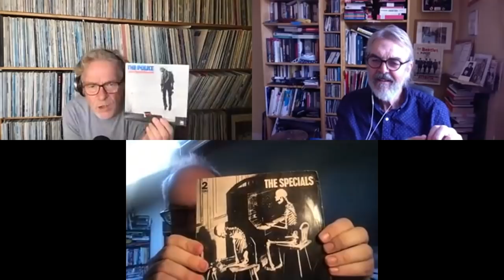Robin Ince: the life-tilting story of a record collection and a sewage flood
All bases are covered in this tour de force by the comedian, author, broadcaster and scientist, among them a piercing insight into what drives most stand-ups (“I keep a modicum of sanity in my back pocket”). This barrelling performance includes the record shops near Chorleywood, the Nod’s Corner column in Sounds, what Morrissey stole from Elizabeth Smart, Fields of the Nephilim at a college ball, Cyndi Lauper, 2-Tone, problems with Brian Connolly’s trousers and why Rik Mayall’s Kevin Turvey “was my Sex Pistols at the 100 Club moment”. And look out for note-perfect recitals of the Whicker Rap and the self-written Hornsey Axe Murderer.